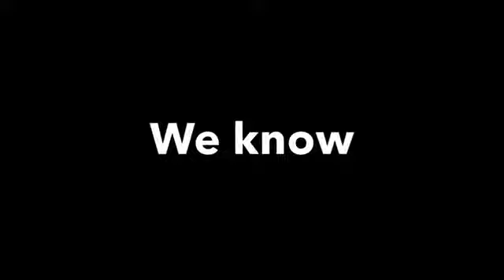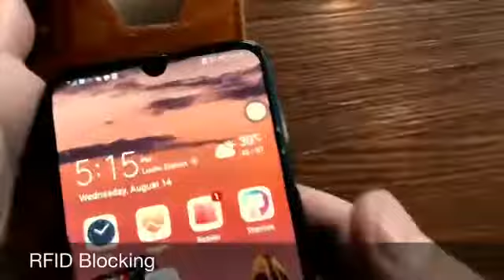LC Prime Clip Wallet | First Wallet with Multifunction Clip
The only wallet that brings you with a Magic Clip - Clip on Belt, Pocket, Backpack - Name Card Clip - Earphone Cable Clip